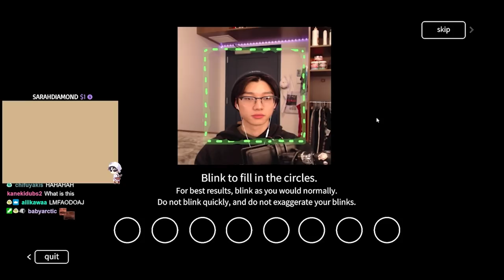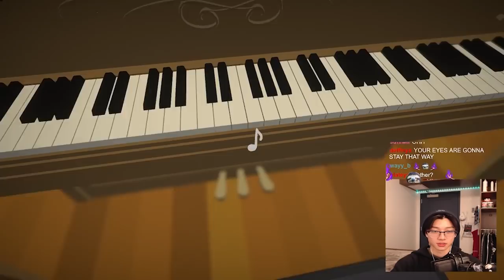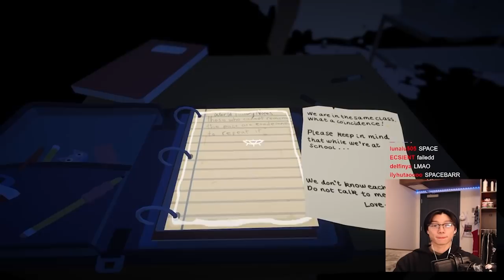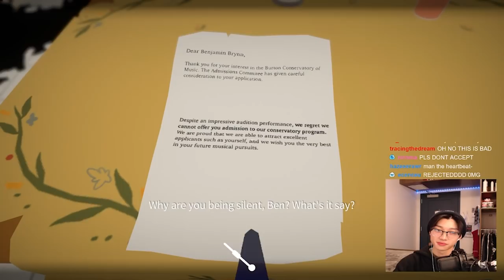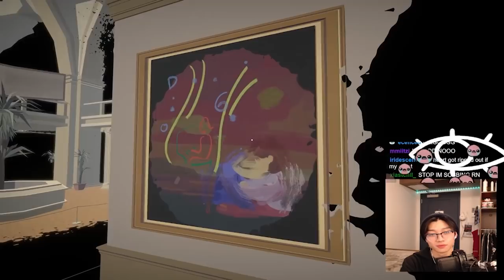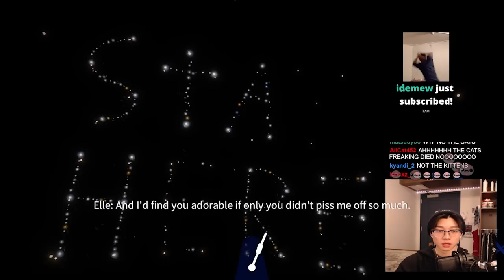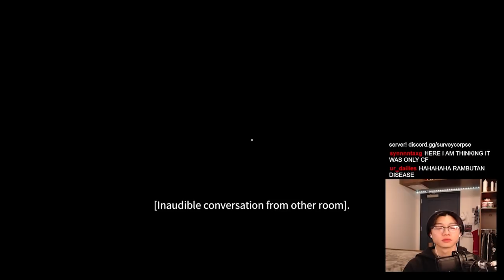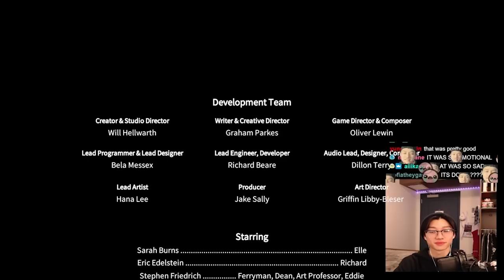Blink and You'll Miss It...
Antony's playthrough of 'Before Your Eyes'.
▼SHOW MORE▼

🎬 Editor: me